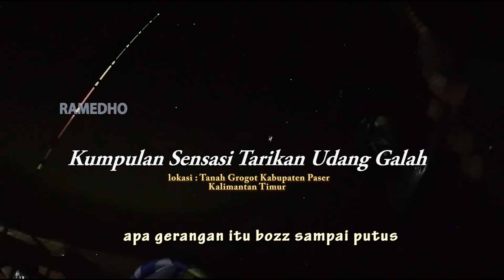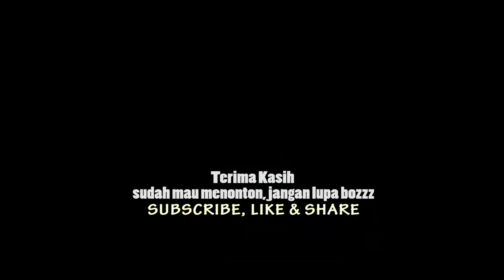KUMPULAN 🔴 Sensasi Tarikan Udang Galah VOL 1 | MANCING UDANG GALAH | Prawn Fishing / shrimp fishing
Kumpulan Sensasi Tarikan Udang Galah 2022

ini hanya rangkuman dari beberapa video saya pada saat yang lalu mancing udang galah,
dimana para pemancing pasti sangat menikmati sensasi dari tarikannya

semoga dapat menghibur semua teman-teman yang menyukai petualangan mancing